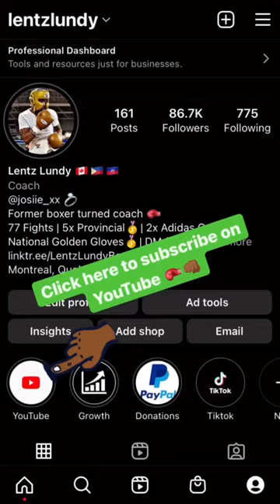How to throw a proper powerful left hook - Boxing KO punch! 🥊